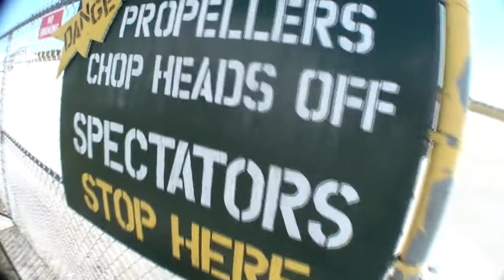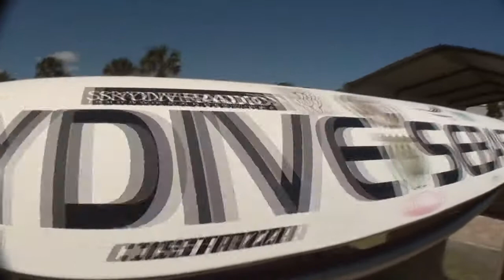Skydive Sebastian - Christy's Skydive